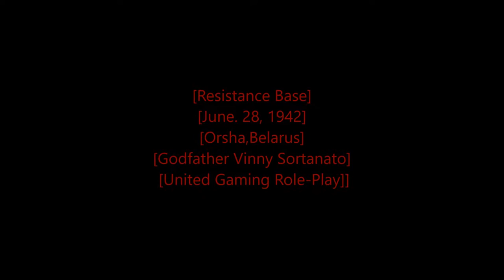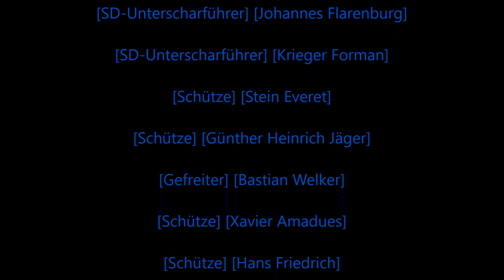Rastafari Exposed Garry's Mod United Gaming Role Play WWII Resistance Diaries Episode 7 Finished HD